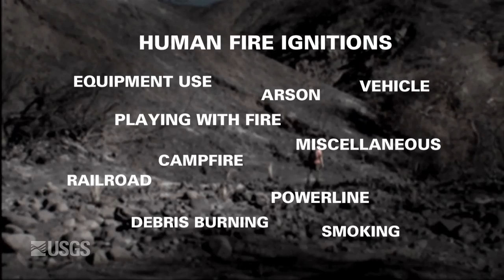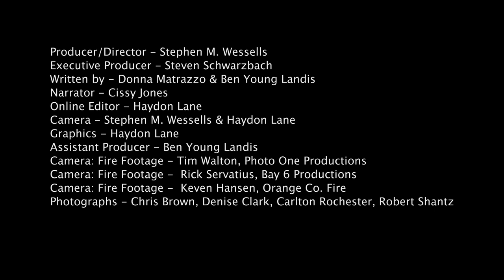Living with Fire: Human Fire Ignitions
Southern California’s fire ecology is unlike that of anywhere else in the United States. Fire control strategies developed for mountain forests don’t have the same results here. So can science help uncover new answers to help Southern California communities manage and live with wildfires? This 10 minute film showcases ongoing USGS research supporting agencies on the frontlines of fire management.

Like earthquakes, southern California wildfires can’t be prevented -- but the risks they pose to our communities and landscapes can be managed. USGS scientists hope to increase our understanding of wildfire factors. The resulting research can assist managers and planners in finding solutions to reduce the risk of home and habitat loss -- and help southern California truly learn to live with fire.

USGS General Information Product 147, June 1, 2013